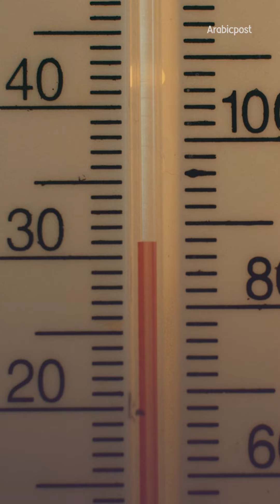الغضب والعصبية وحتى الجرائم.. لماذا يرتفع مستوى العنف في الصيف وأشهر الطقس الحار؟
وفقاً لتقارير صادرة عن السلطات الأمنية حول العالم تنتشر الجريمة في الصيف أكثر من الشتاء. مثل عمليات السطو وتدمير الممتلكات والسرقة وجرائم العنف الخطيرة أيضاً أكثر شيوعاً في فصل الصيف. فما هو السبب؟